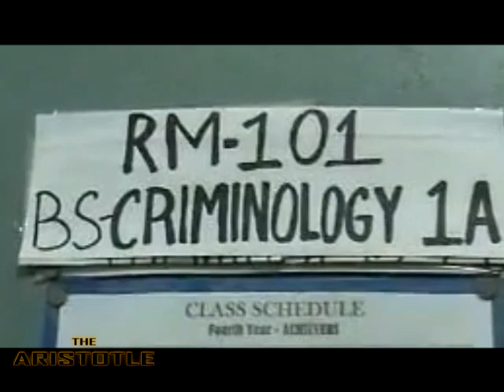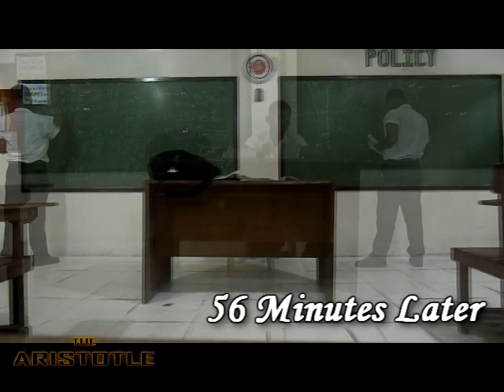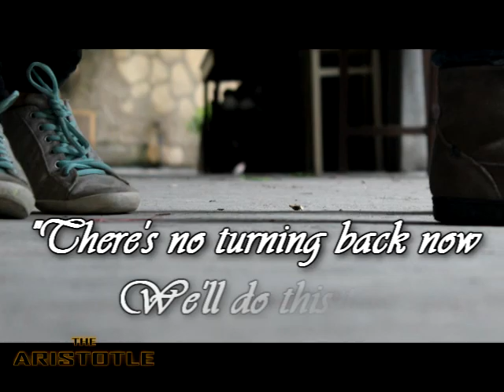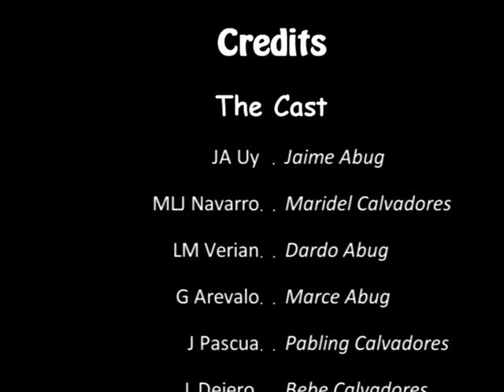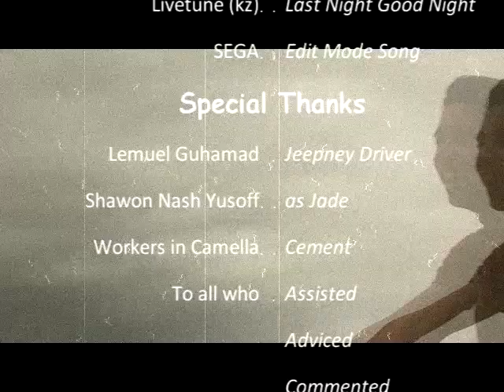Aristotle's Short Film - EMERITUS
if you want to know that cool story, then watch it :]